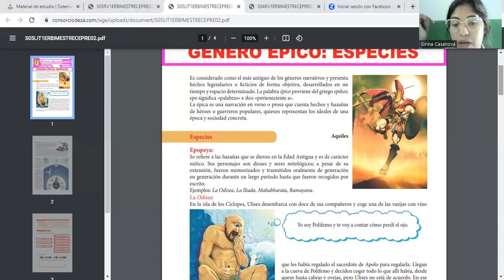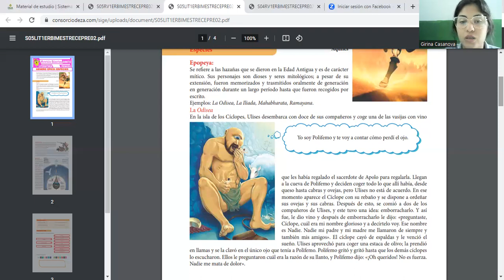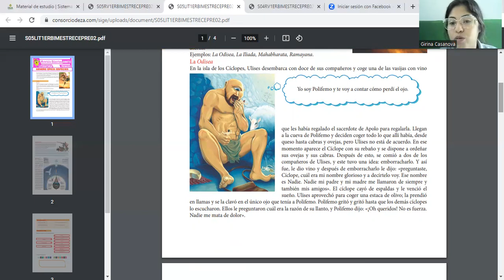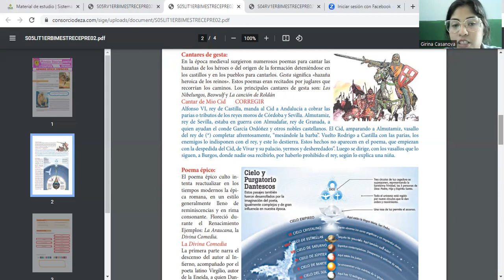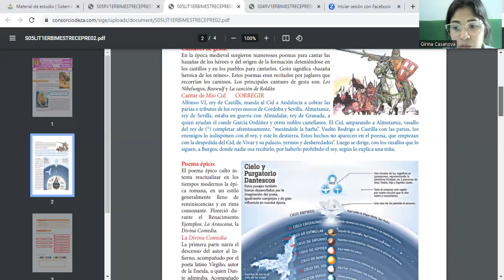SESIÓN 05 EL GÉNERO ÉPICO 1ER BIMESTRE CEPRE II